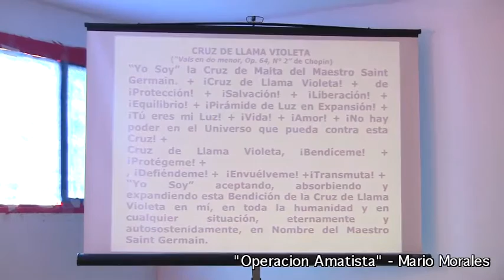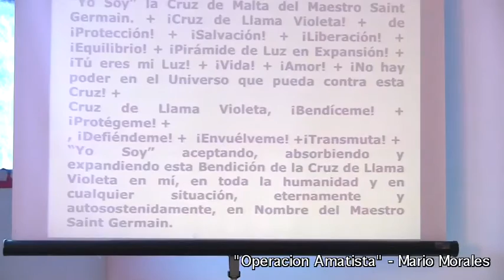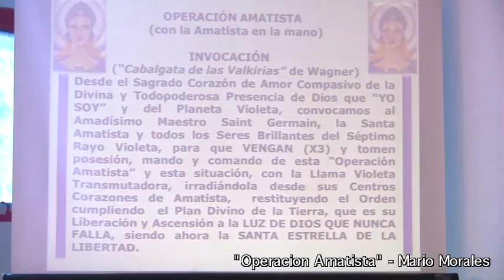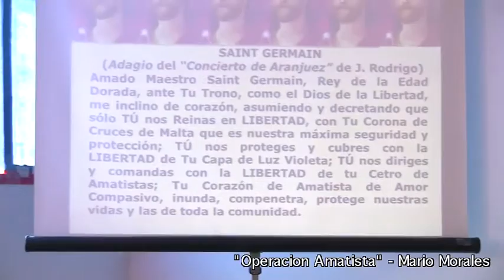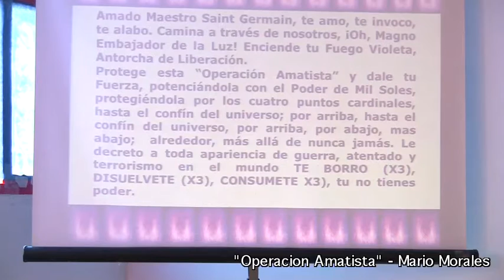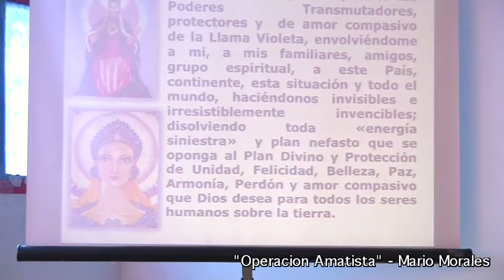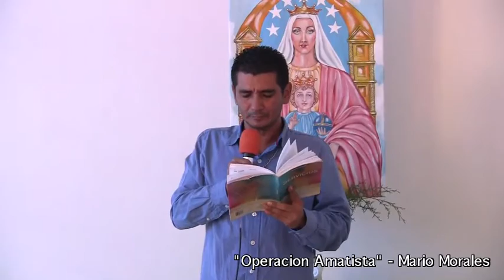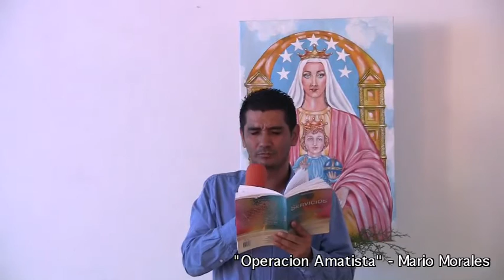"Operaciòn Amatista - Mario Morales